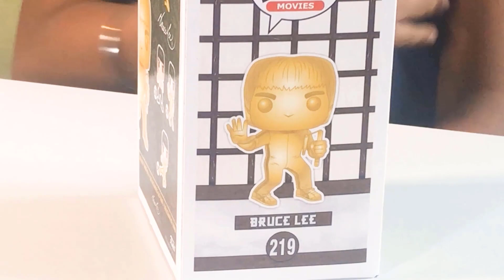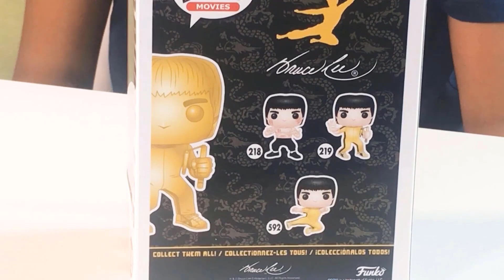Bruce Lee Funko Pop Review - UK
This is an exclusive gold Bruce Lee Funko Pop from the movie 'Game of Death'

This figure is so sought after that I believe its shot up in price.

Being a massive fan of Bruce Lee I decided to give a quick overview of his life as well as the unboxing and review.